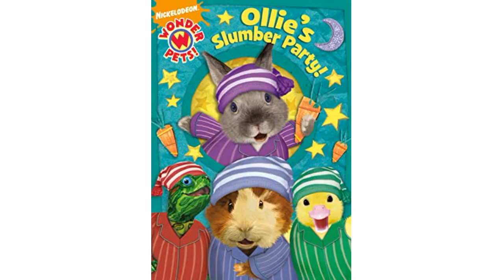Nickelodeon New Prank Years Promo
Get your new years on early with Nickelodeon New Prank Years all new episodes Mondays, Tuesdays, Wednesdays, Thursdays, Fridays, Saturdays, and Sundays all month long 12/31 to 2/1!